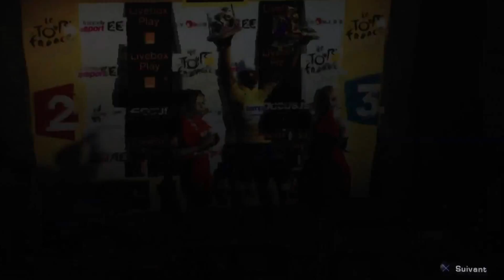Tour de France 2013 PS3 Lampre Étape 3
De Ajaccio à Calvi